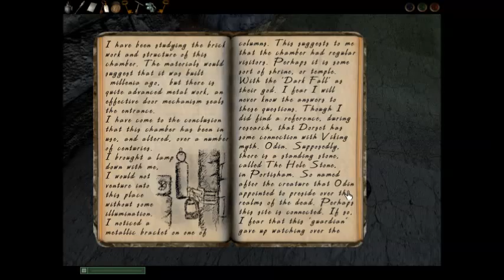Ryan plays Dark Fall part 3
A few creepy cellars and a bit more computer work leads Ryan to the final part of Dark Fall. With questions answered and mystery solved will he finally be able to go home and rest? No, haha like he'd be that lucky.